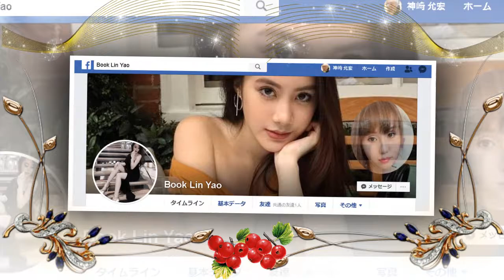Book Lin Yao 2019 1025